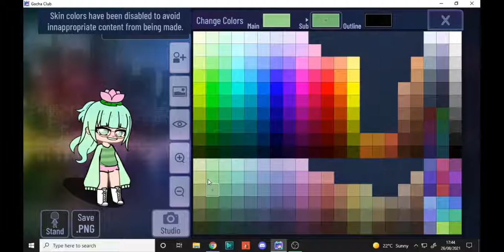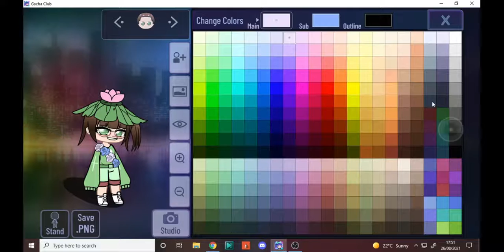COMPLETELY Redesigning my oc ! Gacha challenge